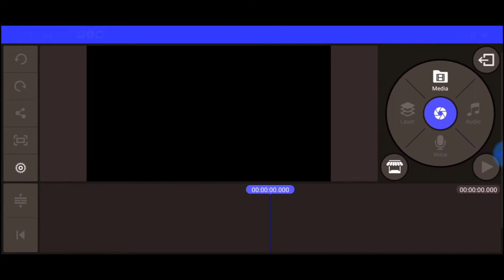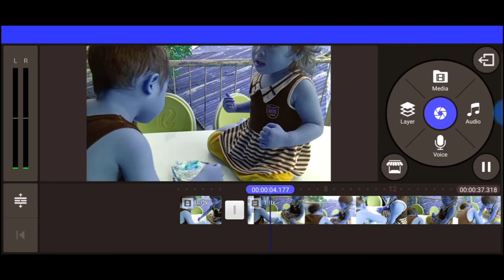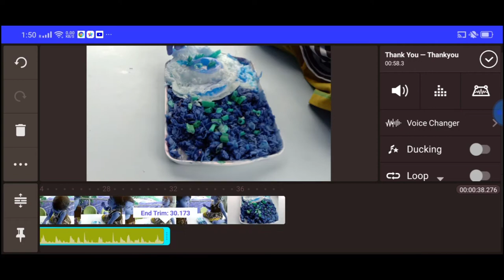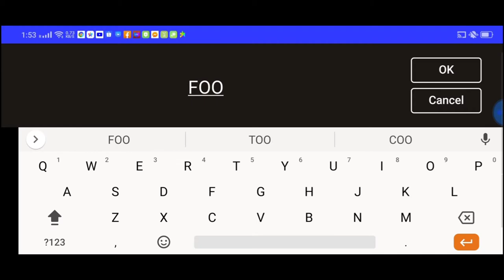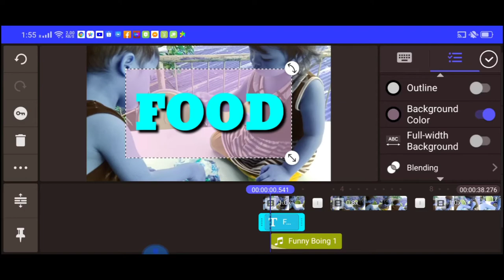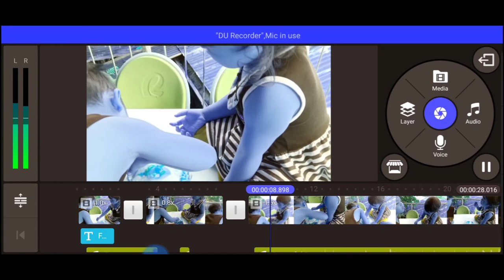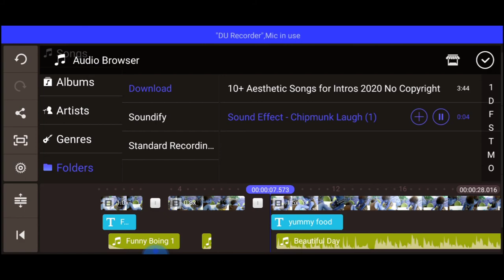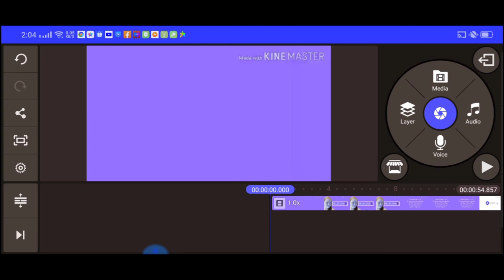Paano mag edit ng video gamit ang KINEMASTER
Ang videong ito ay para sa mga may gusto gumamit ng KINEMASTER na video editor andito po ang steps by steps paanu gamitin ang Kinemaster sa pag eedit ng video

ibang video na nakakatulong